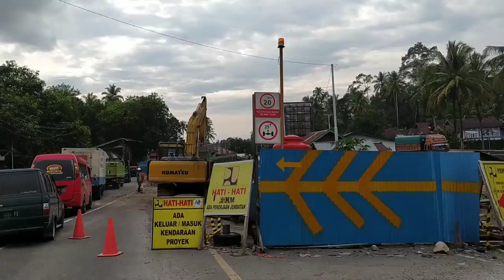Yang pernah Ke sumbar pasti pernah mampir Kesini, setidaknya lewat saja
Wisata Air Terjun Lembah Anai, paling gampang akses kesini berada di tepi jalan lintas, padang menuju Bukittinggi@gumilangjalanjalan  kapan kesini?